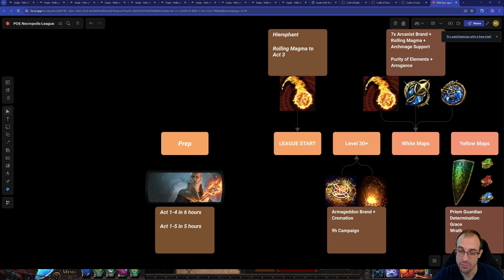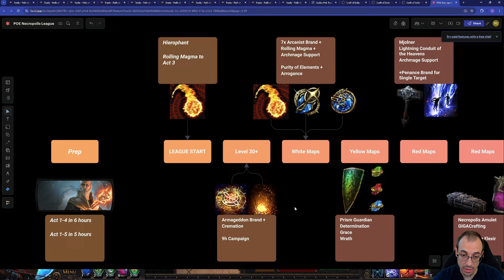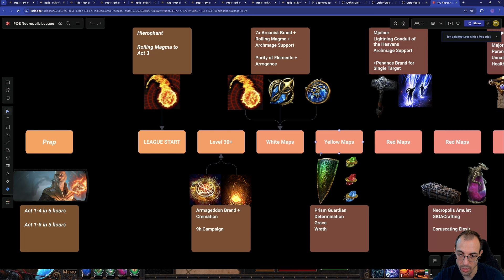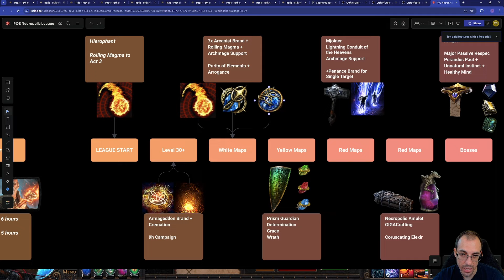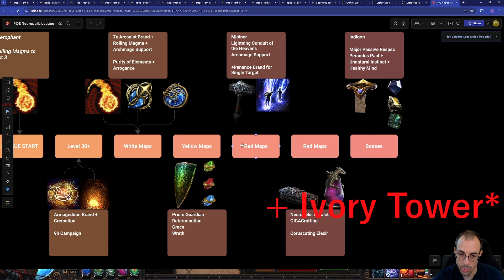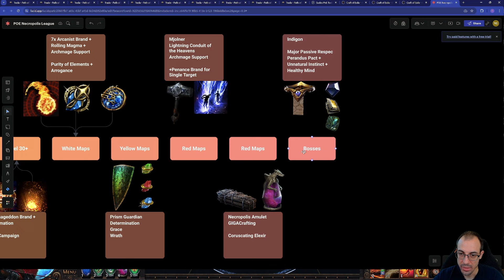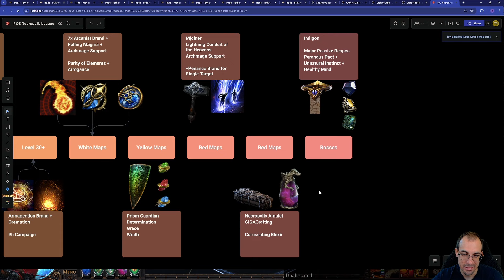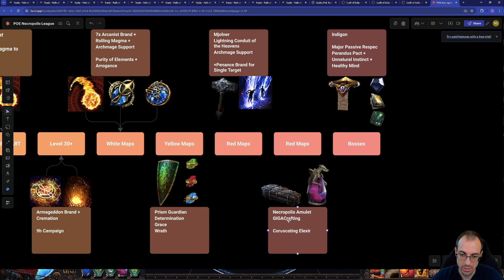TC POE Necropolis League Hierophant Archmage Support Summary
POE Necropolis League done (for now), here are my highlights! Trying out a few new games next :D

00:00 - Intro
02:29 - Season Start
02:45 - Arma Brand Cremation Respec
03:15 - First Major Respec!
05:25 - Yellow Maps
07:11 - Red Maps
08:43 - Red Maps Upgrades
13:50 - Bosses
18:59 - Boss Summary
20:17 - What's Next?